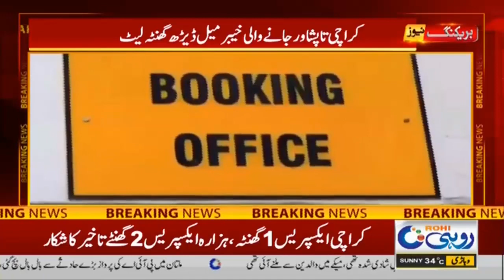جنوبی پنجاب کے مسافر انتظار کی اذیت میں مبتلا !!